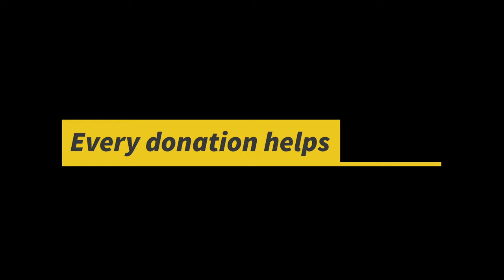TOCATV: ⚽️🔎 TOCA JUNIORS SOCCER COMPLEX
April, 2022
Urbana, MD

We are engaging with potential community and corporate sponsors in multiple ways.

HELP WITH YOUR CONTRIBUTION